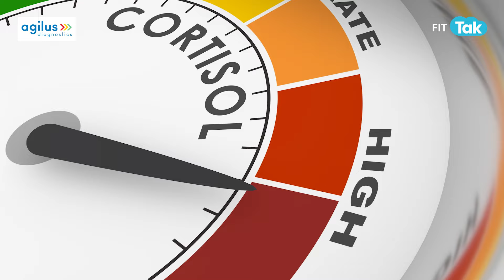Moon Face: Puffy & Swollen Face In Morning? | Causes, Symptoms & More | WHAT THE HEALTH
Welcome to another episode of WHAT THE HEALTH on Fit Tak! Ever woken up with a round, puffy face and wondered what's going on? You might be experiencing what's commonly known as 'Moon Face.' But what's causing it, and should you be worried?

Wake up to a healthier you with Fit Tak.